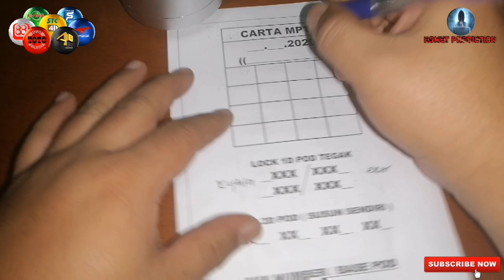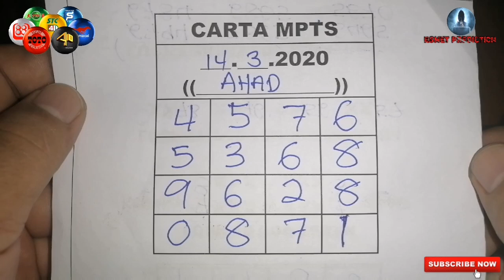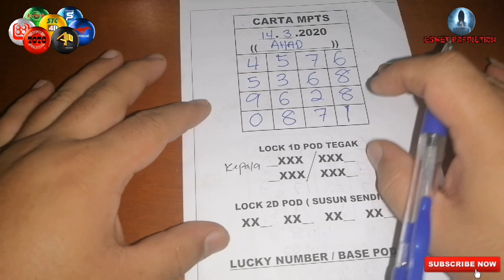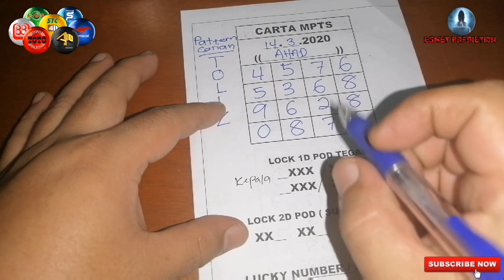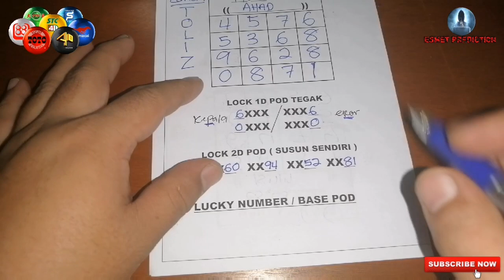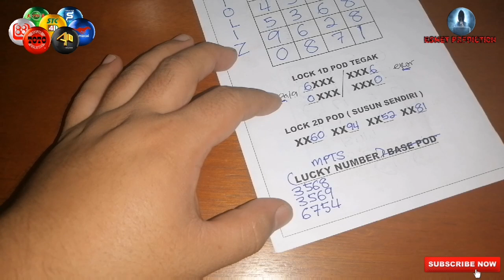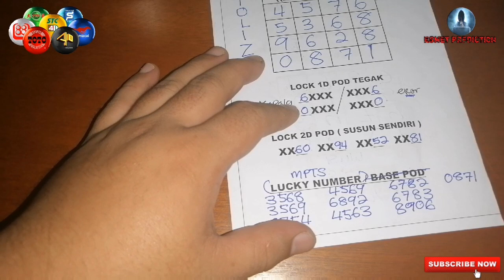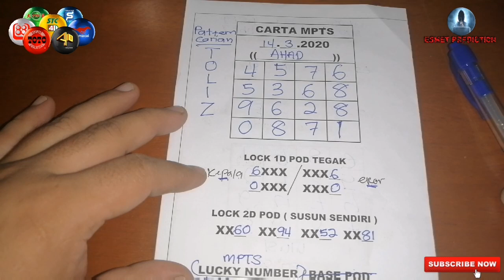CARTA 4D 14.03.2021 SUNDAY💯‼️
Carta ini tergunapakai untuk 4D Magnum, Toto, Singapore, Sarawak Cash Swep, Grand Dragon Lotto dsb.

GOOD LUCK